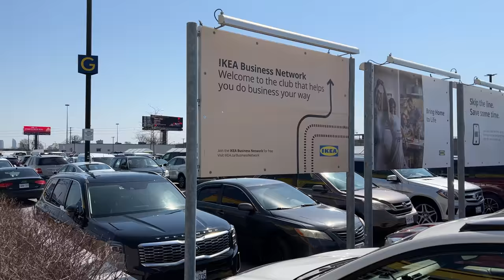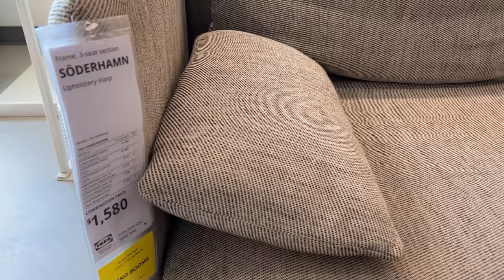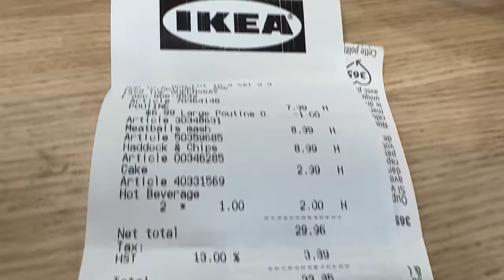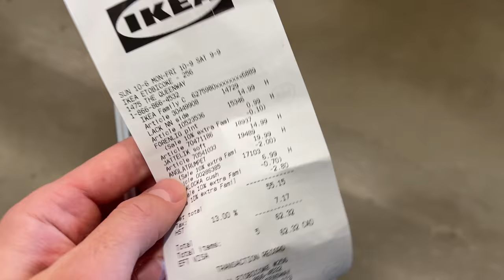Surprising IKEA Etobicoke Haul. HYUNDAI KONA 2022 Test Drive. Vlog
In this video, we rented a Hyundai Kona and drove around Toronto in search of entertainment. After all, Danny is 5 years old and there is so much to do on this big day. It's Danny's first birthday in Canada so it's a double special day!

We stopped by IKEA Etobicoke to buy some stuff. We had a very tasty meal there and went to the amazing waterfront near Toronto.

In the evening we had a great and fun time with our friends!

✅ TIMELINE
00:00 - Unpacking Gifts
01:06 - First time Driving Hyundai Kona 2022
05:20 - IKEA Etobicoke
09:20 - Long Branch Park in Etobicoke
13:10 - Why I wouldn't say I like Driving Hyundai Kona 2022
16:00 - OMG we have got some news from our realtor
17:50 - Celebrating Danny's Birthday